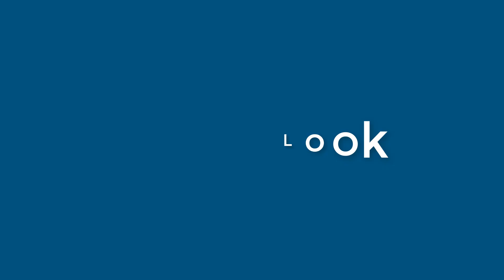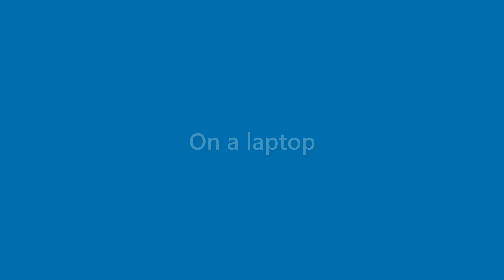Presley Pugh - appearance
Name Look - Presley Pugh - appearance. In this video we present "Presley Pugh" name look and feel in various scenarios.
This video will cover:
How does "Presley Pugh" look as a personal letterhead?
How does "Presley Pugh" look on a business card?
How does "Presley Pugh" look on a computer/laptop screen?
How does "Presley Pugh" look with different background colors?
How does "Presley Pugh" look with various fonts?